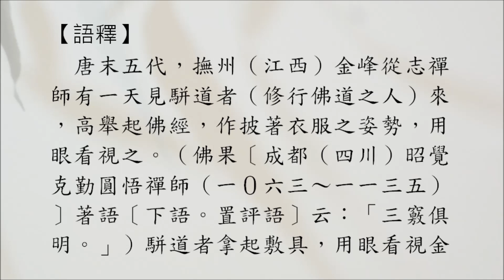禪修公案】2297則：金峰會禪（駢道者來）。「一切人道你會禪。」「和尚作麼生？」「草賊大敗。」